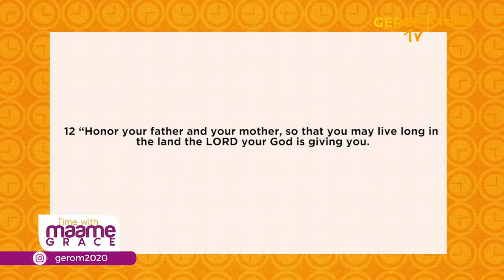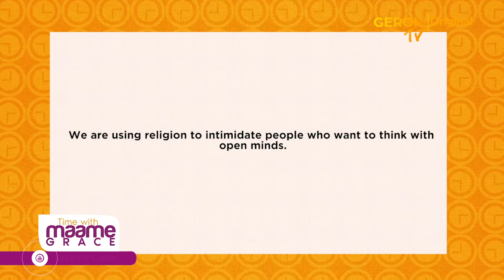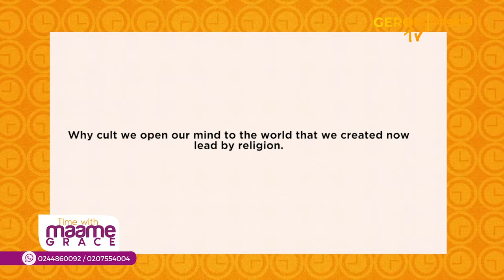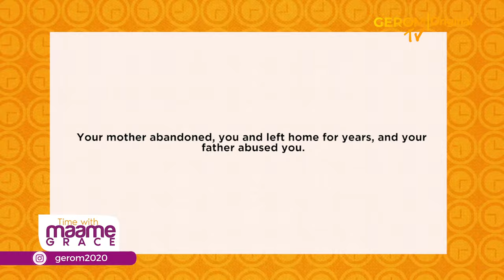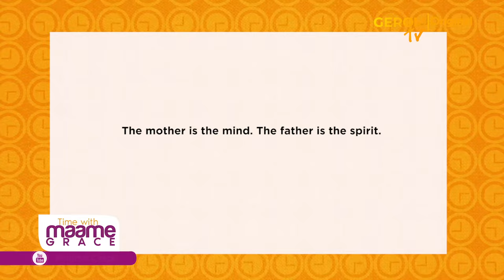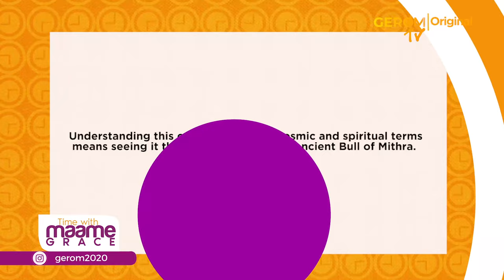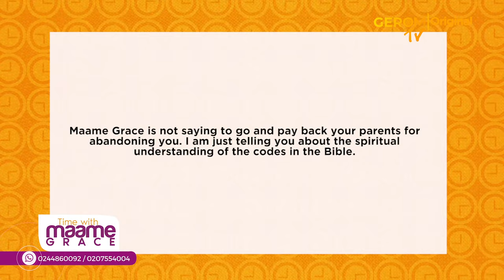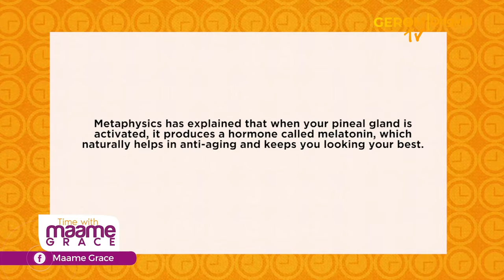MAAME GRACE VS. "EL" MITHRA